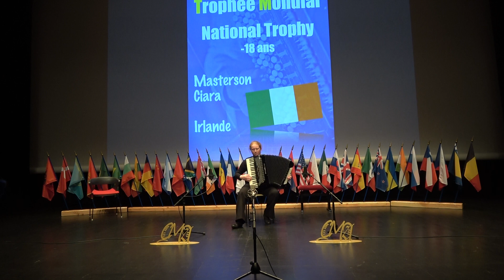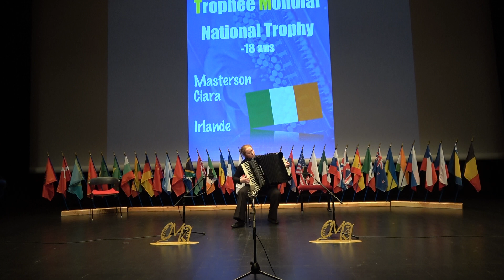4 Ciara Masterson Ireland 67th TROPHÉE MONDIAL 2017 FRANCE Onet-le-Château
NATIONAL TROPHY : Standard Bass 18 and Under